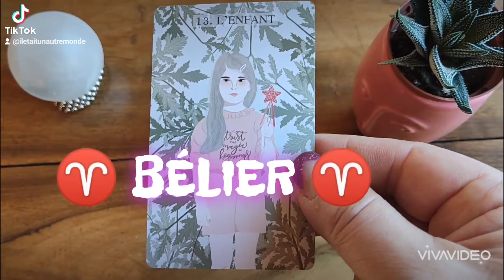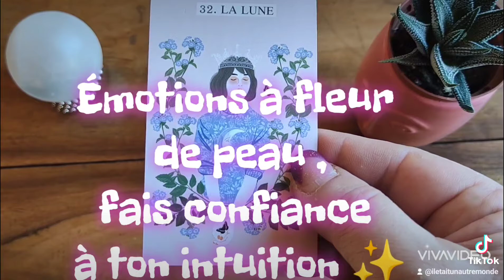⚡Flash Horoscope ⚡ du 13 au 20 Mars 2021🌈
✨ Le Monde d' Alice